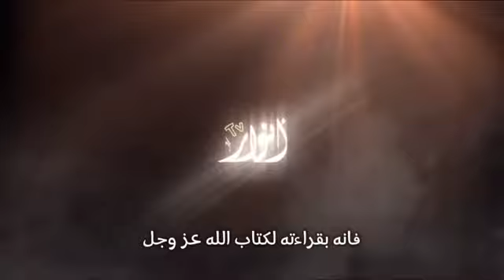قراءة معجزة في الشفاء ، ما قرأ أحد القرآن على مريض أو على نفسه إلا شفي تماما للشيخ عبدالسلام الشويعر